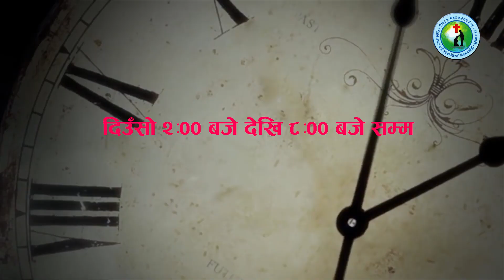नेपाल ,भारत र भुटान मिलि गर्ना लागेको बृहत सु- समाचारीय चंगाई सेवामा सबैलाई स्वागत गर्दाछौ /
Right of this video is Bi.Ni.Pra.Pra. swakai nepal,